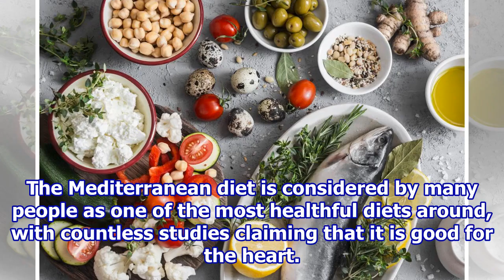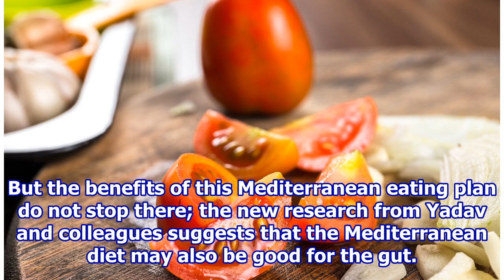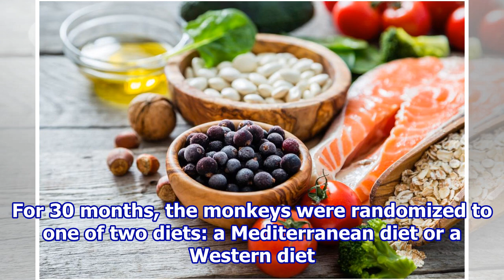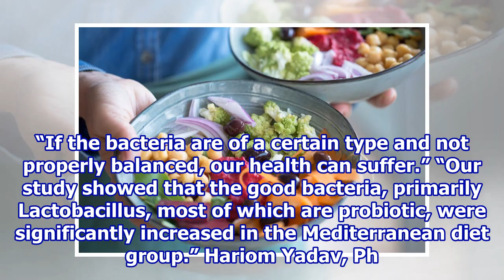Mediterranean diet increases ‘good’ gut bacteria